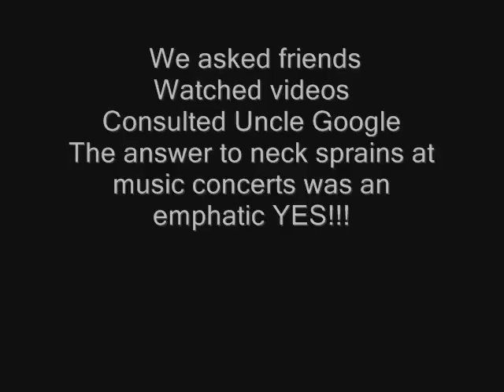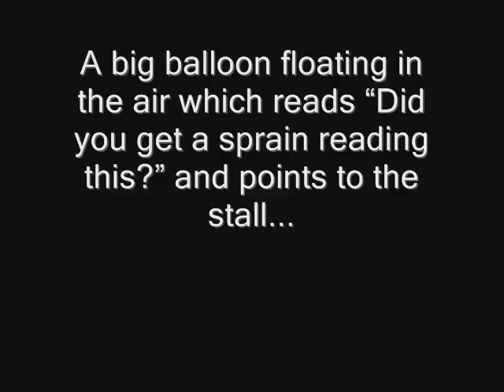Neck IT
This is a video we made for a competition by Reckitt Benckiser. We had to design a product applicable for music festivals. And this is what we came up with...